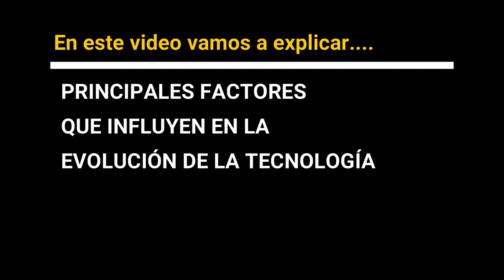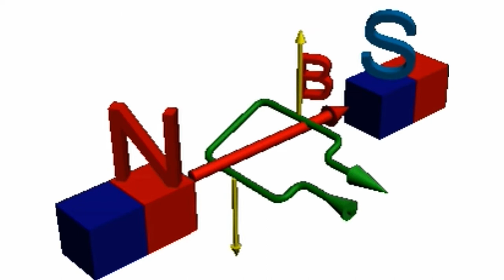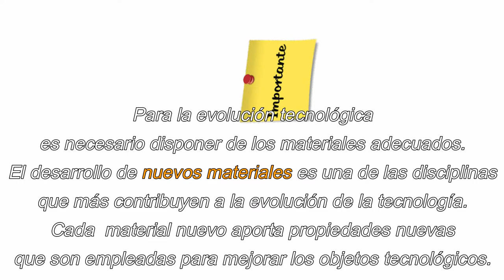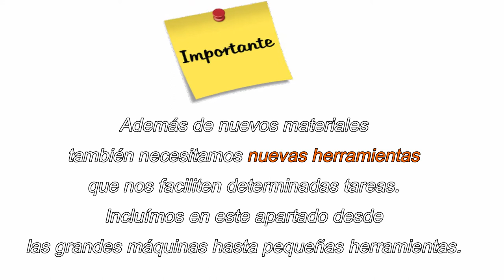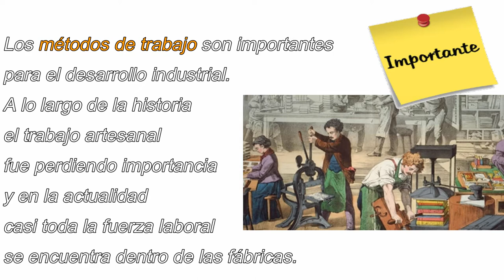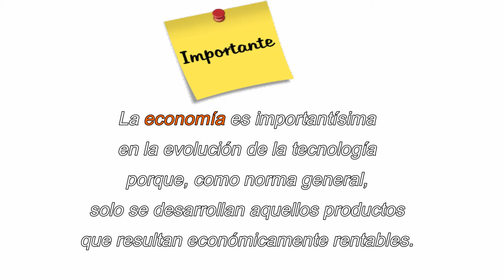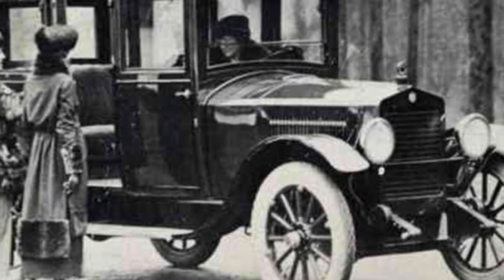Factores en la EVOLUCIÓN TECNOLÓGICA (Flipped Classroom)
COPIA EN TU CUADERNO EL TEXTO QUE APARECE SEÑALADO CON UNA "ETIQUETA" COMO IMPORTANTE.
RESPONDE A LAS CUESTIONES QUE APARECEN INICADAS CON EL SÍMBOLO DE UN INTERROGANTE.

Con el paso de los años van apareciendo nuevos objetos tecnológicos que en otra época parecerían de ciencia ficción.
Y no solo aparecen nuevos objetos tecnológicos sino que aquellos que ya existen van mejorando con los años.
Estos son los principales factores que influyen en la evolución de la tecnología:
CONOCIMIENTOS CIENTÍFICOS
NUEVOS MATERIALES
NUEVAS HERRAMIENTAS
NUEVOS MÉTODOS DE TRABAJO
INFORMÁTICA Y ROBÓTICA
ECONOMÍA

1.- El primer punto son los CONOCIMIENTOS CIENTÍFICOS:
Ciencia y tecnología siempre van de la mano. Muchos descubrimientos científicos permiten desarrollar nuevos objetos o mejorar aquellos que ya existen.

2.- Para la evolución de la tecnología también es necesario disponer de los materiales adecuados
El desarrollo de nuevos materiales es una de las disciplinas que más contribuyen a la evolución de la tecnología. Cada nuevo material aporta propiedades nuevas que son empleadas para mejorar los objetos tecnológicos.

3.- Además de nuevos materiales también necesitamos nuevas herramientas que nos facilitan determinadas tareas.
Estas herramientas pueden ir desde gigantes máquinas como una tuneladora hasta una simple polea.

4.- La forma de trabajar y organizar la producción también evolucionó con los años.
Los métodos de trabajo son importantes para el desarrollo industrial.
A lo largo de la historia el trabajo artesanal fue perdiendo peso dentro de la sociedad. En la actualidad, prácticamente toda la fuerza laboral se encuentra dentro de la industria y esto ha cambiado los métodos de trabajo.
Las fábricas se organizan entorno a cadenas de trabajo donde cada operario realiza tareas muy sencillas y repetitivas que tienden a aumentar la productividad.
Además, a medida que los objetos tecnológicos se hacen más complejos se necesita personal altamente especializado para cada etapa de la fabricación.
Todo esto, el trabajo en cadena y la alta especialización de cada operario (desde operaciones sencillas a las más complejas), permite abaratar costes y fabricar objetos cada vez más complicados.
El hecho de pasar de un trabajo individual y artesanal a un trabajo colectivo a lo largo de una CADENA DE MONTAJE en el que intervienen distintas personas con un alto grado de especialización nos lleva al siguiente punto…

5.- Hoy en día, no se puede entender la evolución tecnológica sin la INFORMÁTICA Y ROBÓTICA
La informática y la robótica unidas a la inteligencia artificial forman parte de una nueva revolución industrial… una revolución que no ha hecho más que empezar.
Si en el punto anterior decíamos que los nuevos métodos de trabajo requerían de personas muy especializadas, también requiere que las piezas a elaborar sean de mucha precisión por lo que un robot será más preciso y más eficiente que un humano. Y en términos generales también puede ser más productivo y económico.
Hoy en día se trabaja muy poco por el método artesanal, toda la producción está en fábricas y se realiza mediante cadenas de montaje las cuales están cada vez más automatizadas.

6.- En el último punto tenemos la ECONOMÍA

La economía es importantísima en casi todos los aspectos de nuestra vida y también en la evolución de la tecnología.
Como norma general, solo se fabrican aquellos objetos que resultan económicamente rentables.

RESPONDE A LA SIGUIENTE PREGUNTA
Los primeros coches eléctricos se construyeron en la década de 1830, sin embargo desaparecieron del mercado durante casi 200 años.
¿Qué factores crees que influyeron en la evolución tecnológica de este vehículo para que hoy en día volvamos a ver coches eléctricos circulando por nuestras calles?